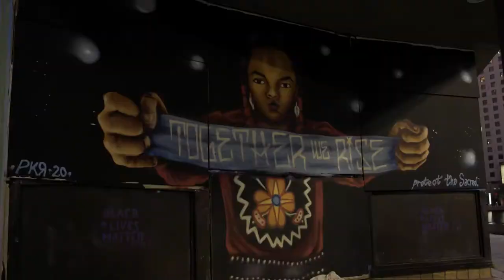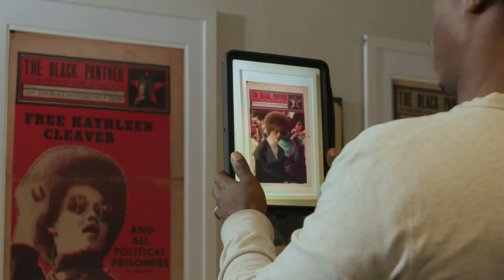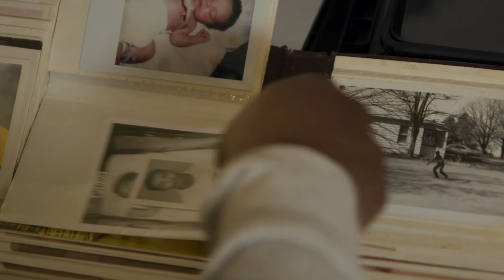IAA 2022 Oakland Festival of Immersive Arts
Oakland Festival of Immersive Arts: July 15-16-17 & 22-23-24, 2022
A co-production of Oakland Central and Immersive Arts Alliance, our first annual festival happens July '22 in downtown Oakland. Local artists lead the way, with IAA and Oakland Central providing production support. Program detail is HERE, and is being added to each week

The Oakland Festival of Immersive Arts is a free event, created in cooperation with the many creative artists and organizations that have been busy in Oakland for years doing their own "immersive" work, binding together the community.

“We would like to share our support and enthusiasm for Immersive Arts Alliance and the Oakland Festival of Immersive Arts. We look forward to this event landing in downtown Oakland.”

Roberto Bedoya, Cultural Affairs Manager, City of Oakland